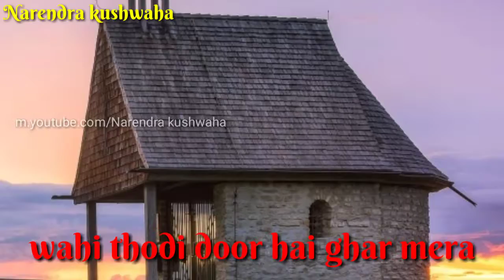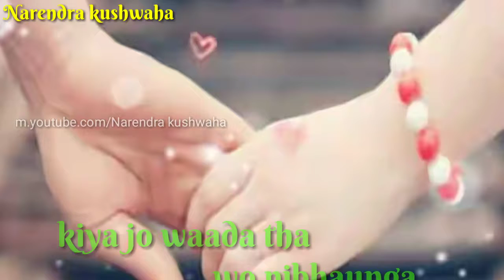Deshbhakti song - sandeshe aate hain |Narendra kushwaha I unitech zone |muksmedia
Narendra kushwaha